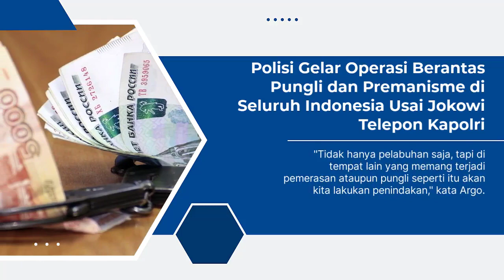Polisi Gelar Operasi Berantas Pungli dan Premanisme di Seluruh Indonesia Usai Jokowi Telepon Kapolri